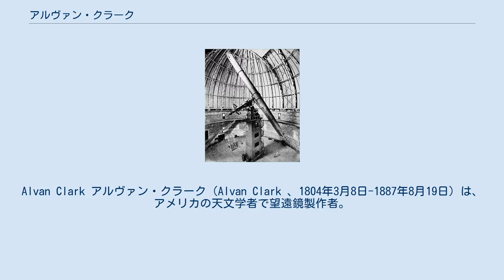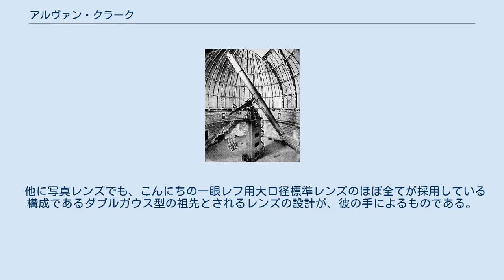アルヴァン・クラーク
アメリカ合衆国の望遠鏡メーカー・ブランド
Alvan Clark アルヴァン・クラーク（Alvan Clark 、1804年3月8日-1887年8月19日）は、アメリカの天文学者で望遠鏡製作者。
マサチューセッツ州アシュフィールド生まれで、もともとは肖像画家だったが、40歳で望遠鏡製作を始める。
2人の息子と設立したアルヴァン・クラーク・アンド・サンズで彼は、 バーミンガムのチャンス商会が製造した光学ガラスを研磨して、当時世界最大級の屈折望遠鏡などを数々製作した。
その主要なものには、ディアボーン天文台（旧シカゴ大学付属）の18.5インチ径（元々ミシシッピ大学用に製作されたレンズ）、アメリカ海軍天文台の26インチ径、プルコヴォ天文台の30インチ径（レニングラード包囲戦で破壊、レンズのみ無事）、リック天文台の36インチ径、現存する世界最大の屈折望遠鏡であるヤーキス天文台の40インチ径などがある。
息子のひとりアルヴァン・グラハム・クラークはレンズのテスト中にシリウスの伴星を発見した。
共同経営者のもうひとりの息子はジョージ・バセット・クラークである。
 他に写真レンズでも、こんにちの一眼レフ用大口径標準レンズのほぼ全てが採用している構成であるダブルガウス型の祖先とされるレンズの設計が、彼の手によるものである。
 彼の業績を讃えて月と火星にその名のクレーターがある。